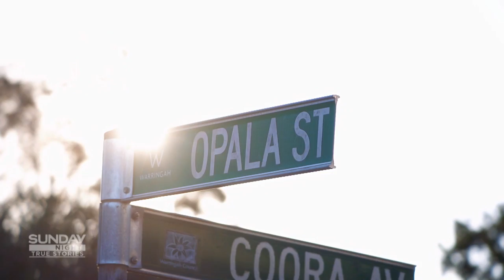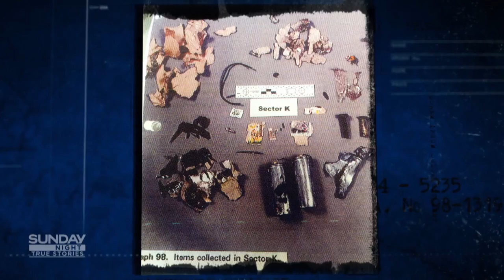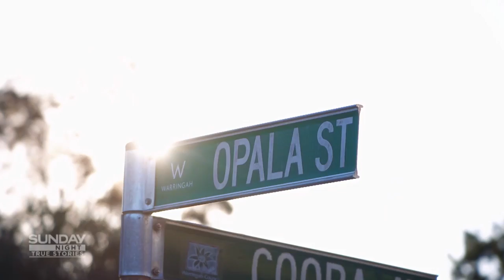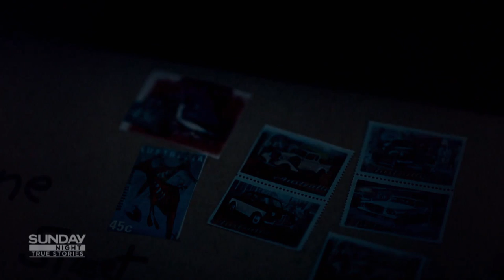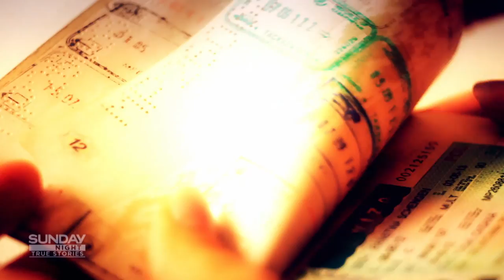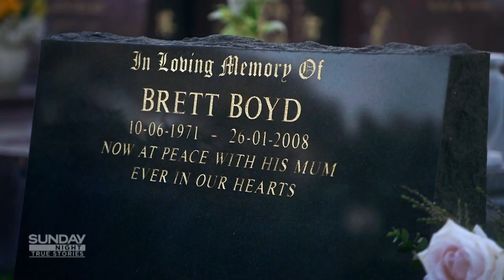Beauty and the bomb: Penthouse Pet Simone Starr opens up on Sydney's underworld | 7NEWS Spotlight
This story originally aired on August 11, 2019. Warning: adult themes.

Simone Starr is a private schoolgirl turned high-class escort - a Penthouse Pet, swimsuit model, and drug smuggler. She's also the target of a bomb that exploded and disfigured her bodybuilding boyfriend. She survived it all - but what looked exciting and glamorous at first, has left her broken and filled with regret.

7NEWS combines the trusted and powerful news brands including Sunrise, The Morning Show, The Latest, and 7NEWS.com.au, delivering unique, engaging and continuous coverage on the issues that matter most to Australians. Watch 7NEWS nightly at 6pm and weekdays at 11:30am and 4pm on Channel 7 and 7plus.